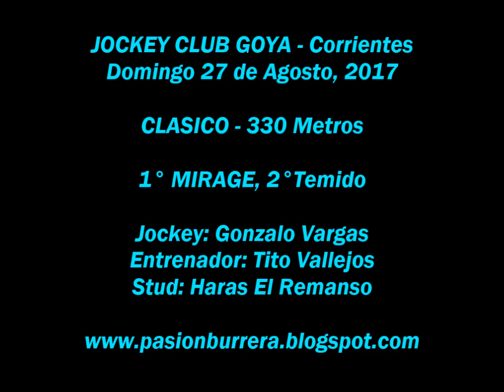Mirage, Goya (27-08-17)